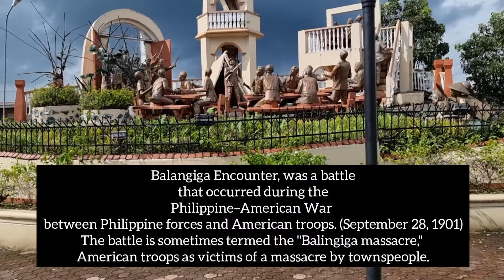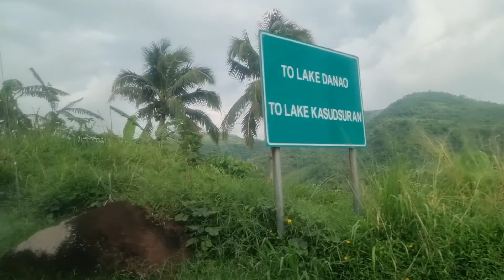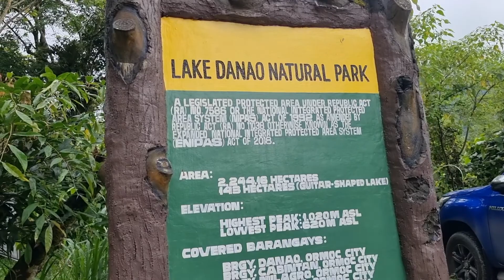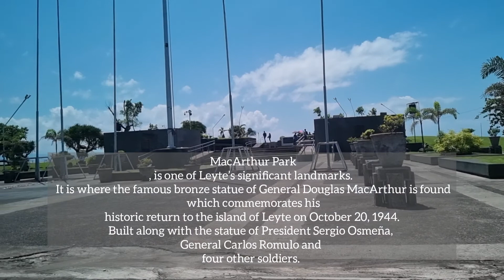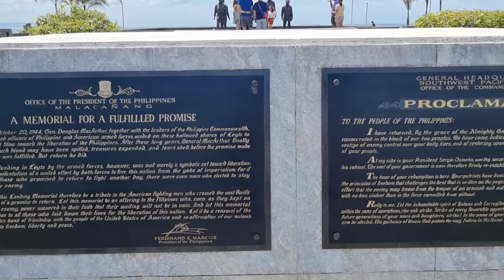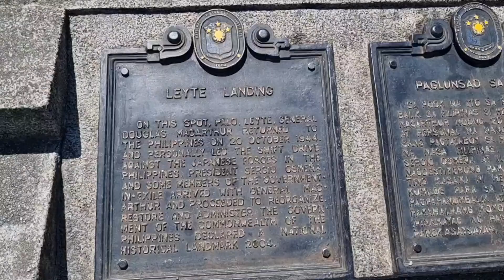When in Leyte and Samar | Tourist Destination & Historical Places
Visited some of the tourist destinations and historical places in Leyte and Samar.
I'm a proud Waraynon and i can say that there's a lot of amazing places in the islands of Leyte and Samar , worth discovering.
There are hotels, inns, and transient houses that can be found in the cities of Tacloban and Ormoc, as well as resorts near the beach areas of Samar, perfect for any budget.

Credits:
Musician: @iksonmusic

Musician: @iksonmusic

Musician: @iksonmusic

Musician: @iksonmusic